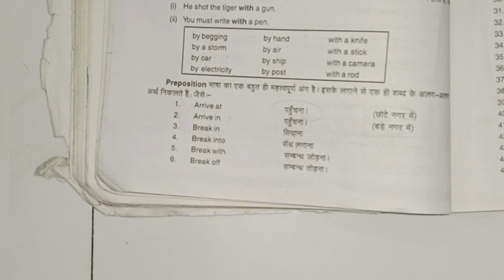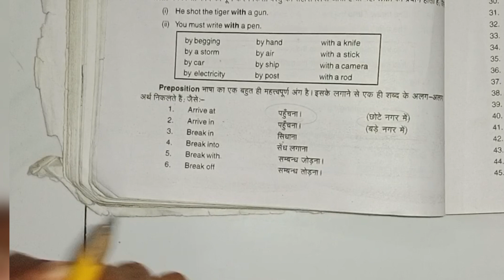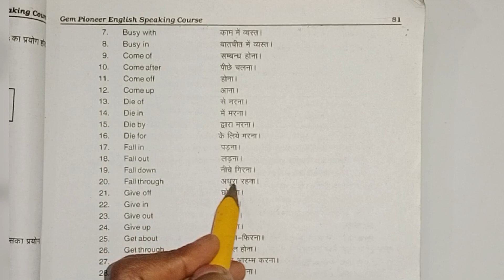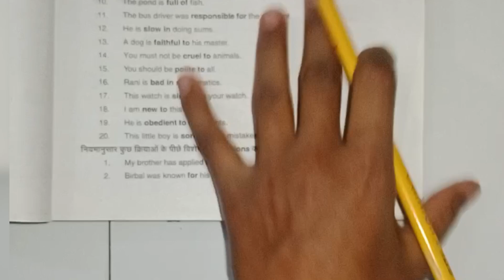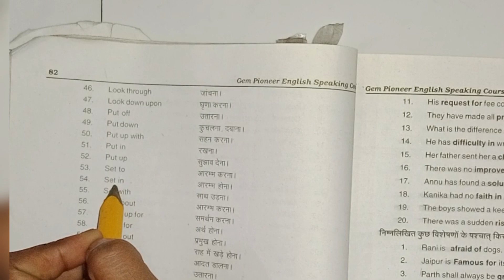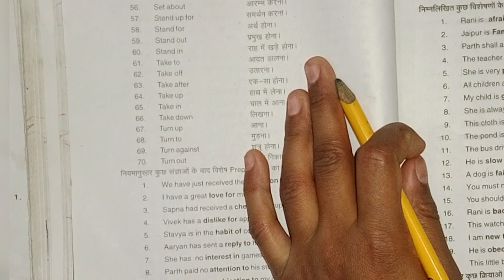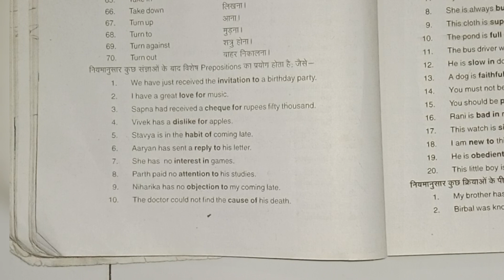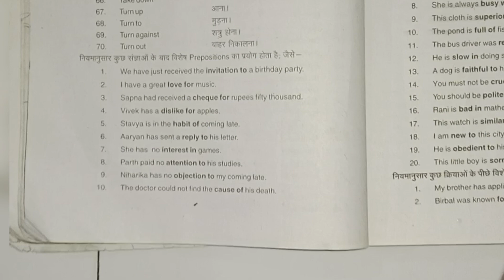preposition youtube viral_video youtubeshorts trending preposition shortsvideo youtuber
preposition

latest video for preposition
how to learn
how to learn preposition